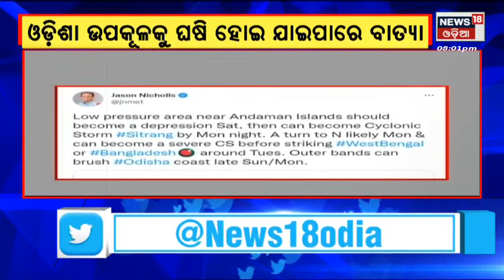Apananka Gaon Apananka Khabar | Odisha News Today | Odia Latest News | 21st Oct 2022 | News18 Odia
Congress President Election |  ଦୀର୍ଘ ୨୪ ବର୍ଷ ପରେ ଅଣଗାନ୍ଧି ପରିବାରରୁ କଂଗ୍ରେସ ଅଧ୍ୟକ୍ଷ । Mallikarjun Kharge  ହେଲେ କଂଗ୍ରେସର ନୂଆ ସଭାପତି । ମଲ୍ଲିକାର୍ଜୁନ ଖଡ୍‌ଗେଙ୍କୁ ମିଳିଛି ୭୮୯୭ ଭୋଟ୍‌ । ଶଶୀ ଥରୁର ପାଇଛନ୍ତି ୧୦୭୨ ଭୋଟ୍‌ । ପରାଜୟ ସ୍ବୀକାର କଲେ ଶଶୀ ଥରୁର । ଟ୍ବିଟ୍‌ କରି ଖଡ୍‌ଗେଙ୍କୁ ଅଭିନନ୍ଦନ ଜଣାଇଲେ ଶଶି ଥରୁର୍ ।..Dhamnagar Election | ଧାମନଗର ଉପନିର୍ବାଚନ ମୈଦାନରେ ୫ ପ୍ରାର୍ଥୀ , ନିଜ ଜିଦରେ ଅଟଳ ରହିଲେ ରାଜେନ୍ଦ୍ର
 | Odisha Weather Updates | ଆଣ୍ଡାମାନ ସାଗରରେ ସୃଷ୍ଟି ହେଲା ଘୁର୍ଣ୍ଣିବଳୟ  , ୨୦ ତାରିଖରେ ନେବ ଲଘୁଚାପର ରୂପ . ଭିଏତନାମରେ ହେବାକୁ ଥିବା ବାତ୍ୟାର କିଛି ଅଂଶ ଘନୀଭୂତ ହେବ | Cuttack News | କଟକରେ ଯୁବକଙ୍କୁ ଗାଡି ପଛପଟେ ବାନ୍ଧି ୬ କିମି ଦୌଡ଼ାଇବା ଘଟଣା , ପୁଲିସ ଭାବିଥିଲା ଚାଲିଛି ସୁଟିଂ . ଏହି ଘଟଣାରେ ୩ ଜଣଙ୍କୁ ରିପୋର୍ଟ ତଲବ କରିବା ସହ ୨ ଜଣଙ୍କୁ କୋର୍ଟ ଚାଲାଣ କରିଛି | Russia Ukraine War | ବଦଳିଲା ପୁତିନଙ୍କ ମତିଗତି। ୟୁକ୍ରେନ ଉପରେ ଆଣବିକ ଆକ୍ରମଣ ପାଇଁ ଧମକ ଦେବାର କିଛି ଦିନ ପରେ ବଦଳିଛି ରୁଷର ଆଭିମୁଖ୍ୟ | Pakistan Ranking ବିଶ୍ବର ସର୍ବାଧିକ ବିପଜ୍ଜନକ ରାଷ୍ଟ୍ରମାନଙ୍କ ମଧ୍ୟରୁ ପାକିସ୍ତାନ ଗୋଟାଏ ।